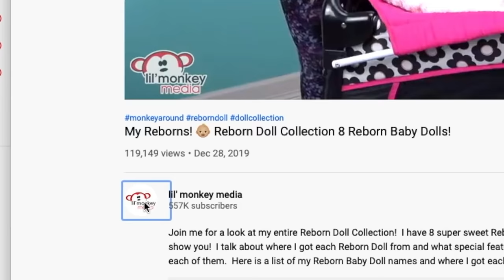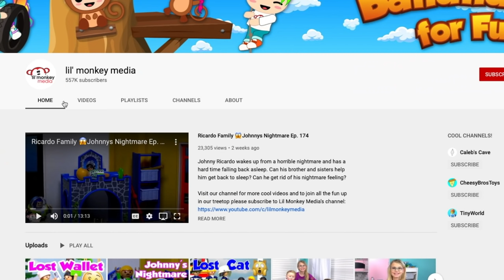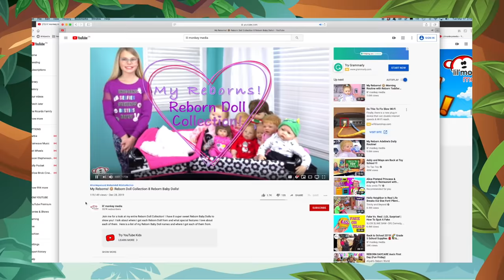Ricardo Family 😎 DAY 5-Adventure Island Family Vacation - Beach 🏖 Day! Pig Beach with the Babies!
Join the Ricardo Family for a new daily adventure!  The babies are super excited about having a beach day!  They love playing in the sand, collecting seashells, feeding the pigs on the beach and finding turtles.  There are so many animals at the beach!  Johnny, Jasmine and Marcel have a fun day on the jetski and banana boat ride!  A perfect beach day is always better when ended with a jumbo popsicle!!